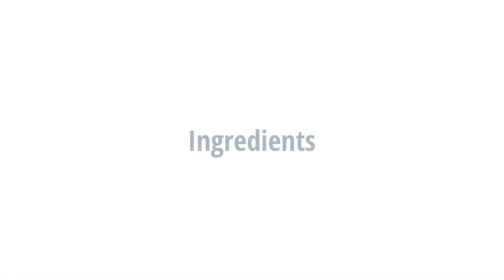BAKED MASH POTATOES WITH MINCED BEEF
Hello.
This Baked potatoes with beef recipe can be adjusted according to the wishes of each of you. salt and others can be tested according to individual tastes.

INGREDIENTS
Mash Potatoes
1kg Boiled Potatoes ( Boil in salty water)
add Salt, Nutmeg, and Pepper cook with 200ml Milk.

Vegetables Beef
Minced Beef
Onion
Garlic (rub and spread in the tray)
Apply oil on the tray
Green beans, Carrots
add Salt, Nutmeg and Pepper
Cheddar cheese

You can layer the tray as your desire with mashed potatoes and vegetables, as many layers as you want.

Mash potatoes